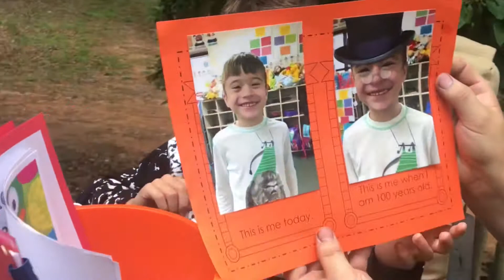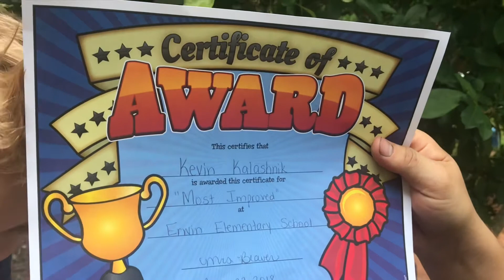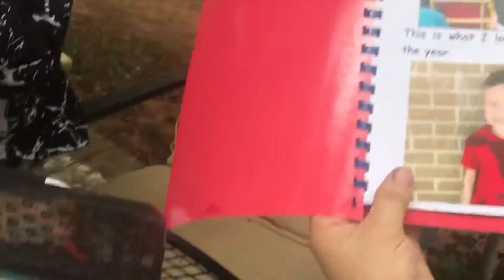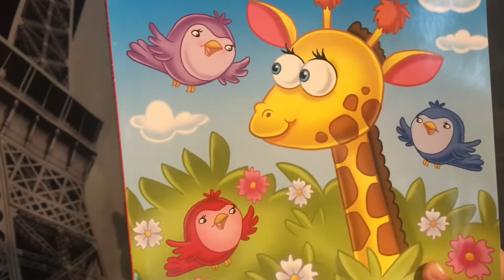Последнии деньки перед каникулами/ Кевин получил школьные грамоты/Kids Show